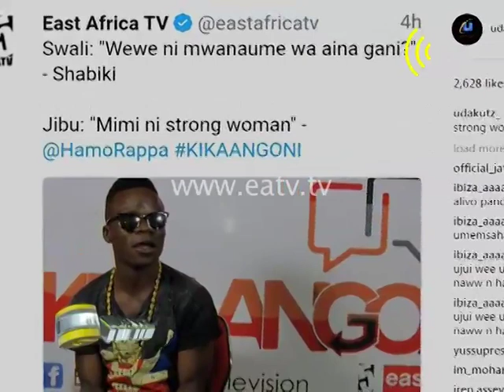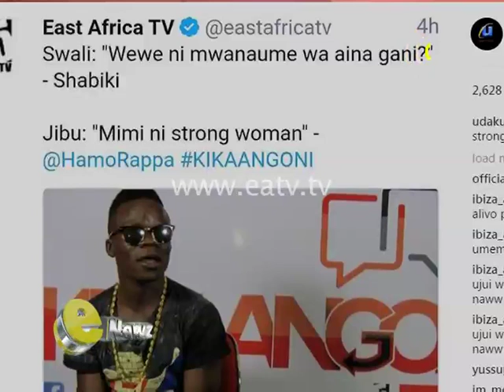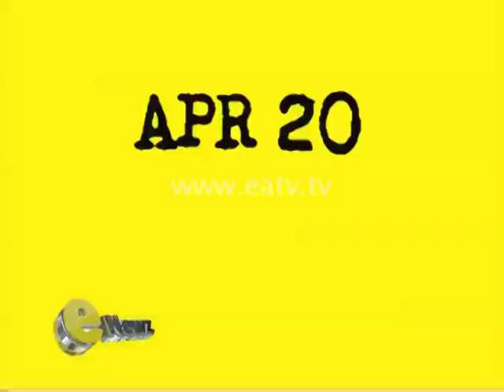ENEWZ APR 20, 2017 - NAY WA MITEGO AKANUSHA KUMDISS ROMA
Rapa Nay wa Mitego akanusha habari kumdiss rapa roma kwa ishu
ya kutekwa, Huku Madee  akifunguka makubwa ya Instagram kuhusu
mtoto wake.